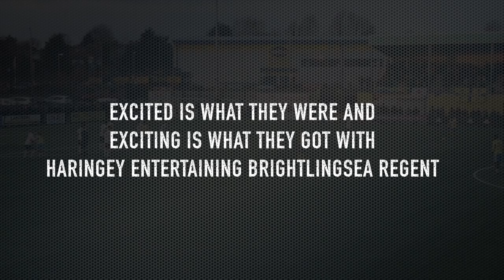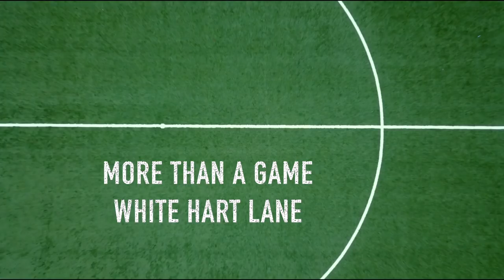More than a Game - White Hart Lane (Episode Three)